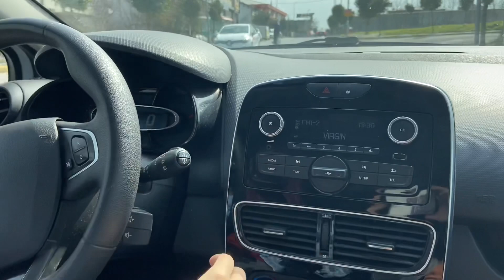İLK DEFA ARABA KULLANDIM (SÜRÜŞ DERSİ)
İlk defa araba kullandım aslında ikinci ders ama ilk gibi diyelim:D bana yardım eden Ezgi hocaya teşekkürler onun kanalı da var YouTube da izlemek isteyenler için link :